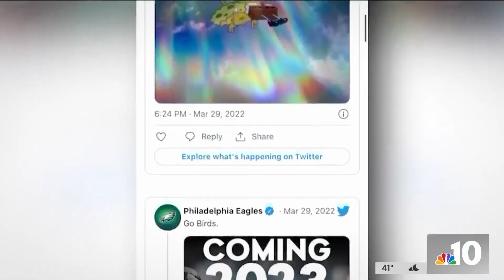Philadelphia Eagles to Bring Back Classic Kelly Green Jerseys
The Philadelphia Eagles will bring back the classic kelly green jerseys for the 2023 season. NBC10’s Matt DeLucia gets reactions from excited fans.